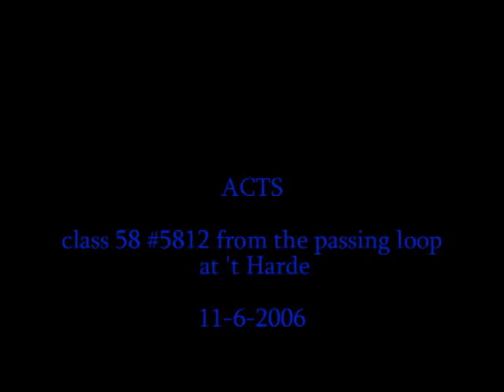20060611-ACTS.wmv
ACTS class 58 # 5812 leaving the passing loop at 't Harde